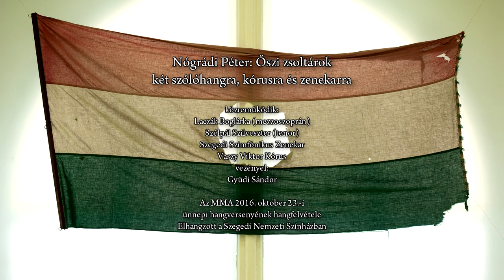Nógrádi Péter: Őszi zsoltárok két szólóhangra, kórusra és zenekarra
Közreműködik: Laczák Boglárka (mezzoszoprán), Szélpál Szilveszter (tenor), Vaszy Viktor Kórus, Szegedi Szimfónikus Zenekar, vezényel Gyüdi Sándor
Az MMA 2016. október 23-i ünnepi hangversenyének hangfelvétele. Elhangzott a Szegedi Nemzeti Színházban.